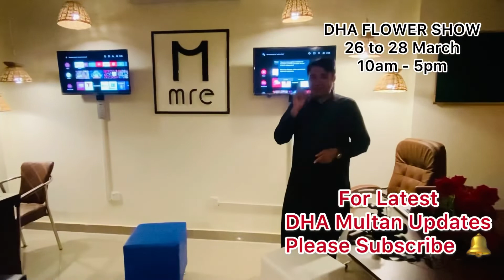DHA Multan Latest Update 2022 | Clean & Green DHA Multan Flower Show | Shahid Choudhry | MRE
DHA Multan Latest Update 2022 - Clean & Green DHA Multan Flower Show - Shahid Choudhry - Multan Real Estate - DHA Multan is Committed to protect the environment and keep it clean and green for its residents, Multan Real Estate is also Committed To Deliver A Better Service for their clients and provide the DHA Multan Latest Updates In 2022

Shahid Choudhry(CEO MRE Developers & Builders)

Regards: Team Multan Real Estate MRE - Official

Multan Real Estate - MRE
📌116-A Commercial Market, Model town
Near Meezan Bank Multan
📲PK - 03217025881